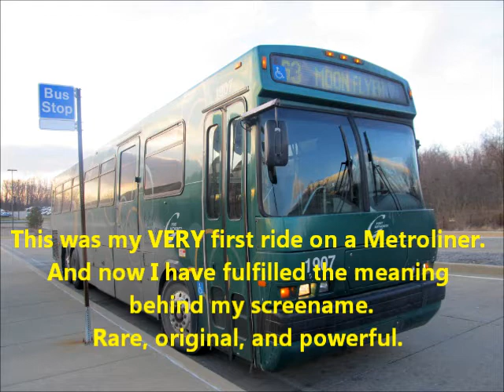Port Authority of Allegheny County #1907 (Audio Recording)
And for my 481st video, my first ever recording of the bus that I based my YouTube screename after! This is a recording of Port Authority of Allegheny County #1907 on the G3 line to Moon Park-N-Ride.

This bus had it all...a driver with a iron foot, a powerful sounding Detroit, and that awesome Neoplan comfort and quality that we all know so well. Add these three ingredients together (along with a transit enthusiast with a good ass recorder...ME), and you have a spectacular ride that will always be remembered. What? You thought I was gonna just do a video for that bus?! Try again, mutha fucker!!

This is a 2000 Neoplan AN345 (Metroliner) with a Detroit Diesel S60 engine and Allison B500R transmission.

And yes folks, my screename came from this bus. Why? Because it's rare, original, and powerful (and just like me, it has a litte gut in the front too, LOL)! Everything I've posted on YouTube has been either one (or more) of those three things, thus the screename fits me perfectly! In short, my content explains my screename!